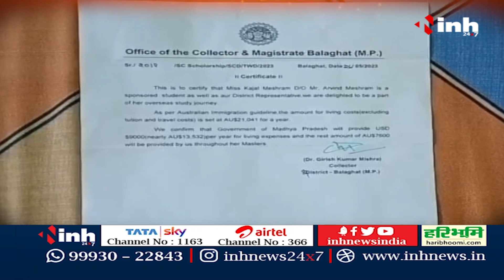MP- CG News | 7 की बिसात में देखिए आज की बड़ी खबरें | Latest News | Top News | News Update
INH, MP- CG News | 7 की बिसात में देखिए आज की बड़ी खबरें | Latest News | Top News | News Update